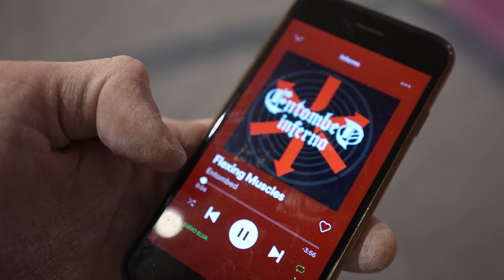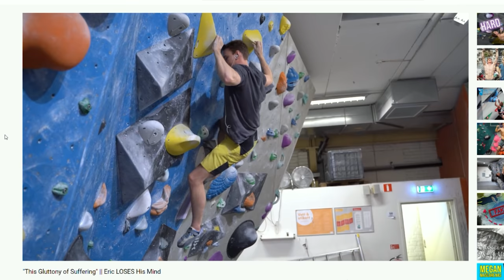Thor asking for beta from the Master.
Thor is looking really strong, the new dad powers works well.